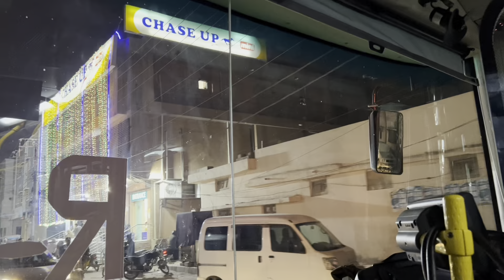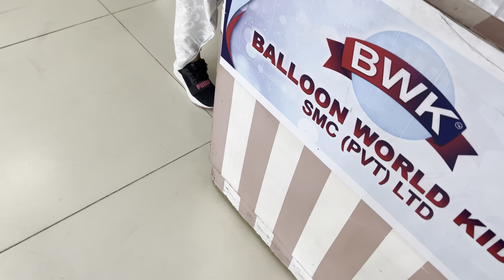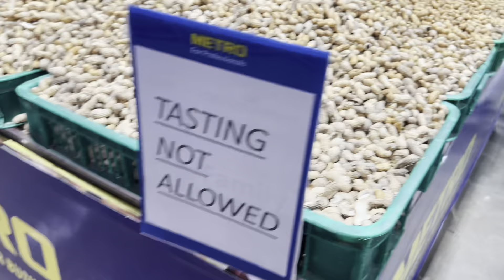Huma k Hato Men Chul Hai🤣Ami Kahan Chali | Daily Vlogs | Family Vlogs | Kiran Waqar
hello everyone I hope you all are doing well in this video I am sharing with you guys my full day routine vlog morning to night routine how i spend my full day.

Important Hashtag :——

Audiences search:—-
Vlogs
Family vlog
Pakistani vlog